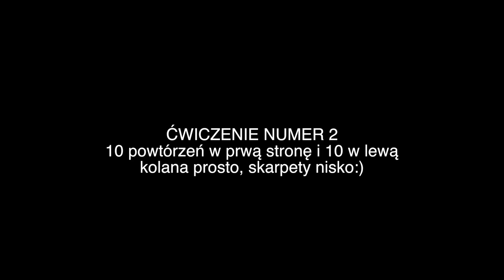Ćwiczenia ze skarpetami!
film dla uczniów klas 1-3!